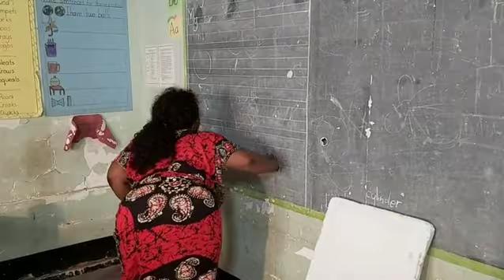VITUKO VYA MWALIMU TABU MTINGITA AKIWA DARASANI